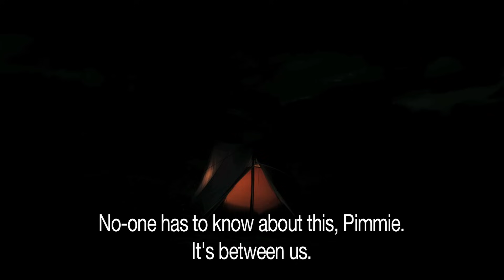NORTH SEA TEXAS - Trailer - Peccadillo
Pim lives in a small town on the Belgian coast, together with his single mother Yvette, a local accordion starlet. It's an ordinary existence which Pim brightens up by dreaming of princesses, beauty queens and handsome Gino, the boy next door.  But when hunky traveller Zoltan blows through town, Pim's life takes an exciting and unexpected turn.

North Sea Texas is the feature film debut from cult director Bavo Defurne, whose short films, love letters to the male form and soaked with lush visuals, have garnered fans from across the globe - drawing comparisons to Pierre et Gilles, Herbert List, Dreyer and Eisenstein.

"A poignantly rendered coming-of-ager... delicately captures the ecstasy of first love" - Variety